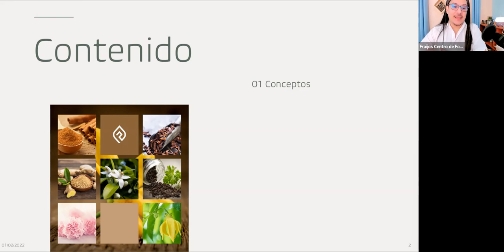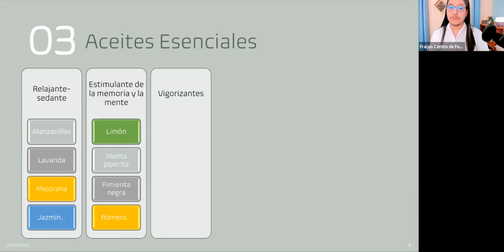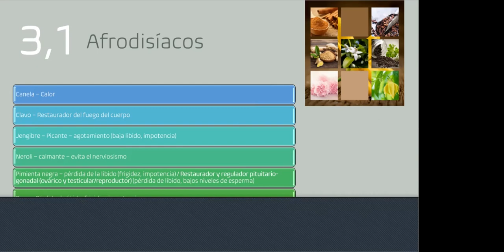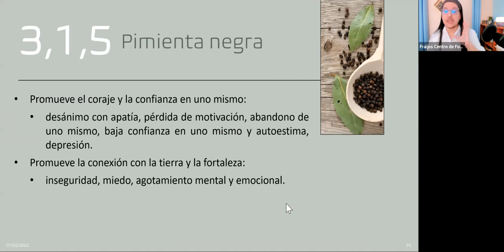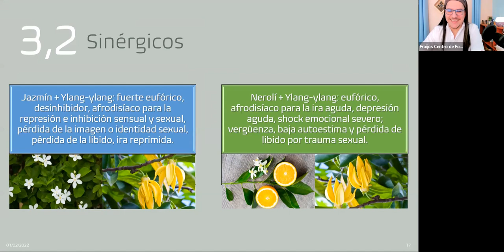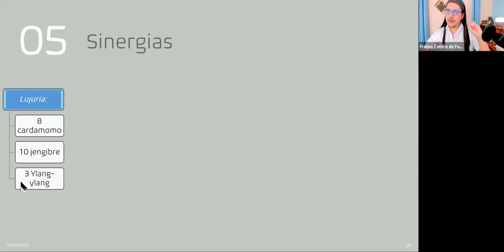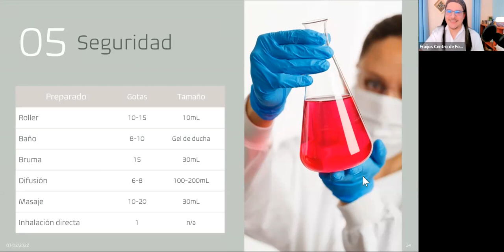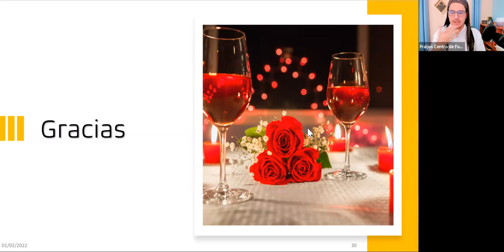Aceites Esenciales Afrodisíacos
El curso es gratis, si deseas adquirir el acceso al aula virtual para repasar los contenidos, ver gabaciones y obtener un certificado de participación. te obsequio un cupón: AMOR10 y obtén $10 USD de descuento, no pagues $15, paga $5 USD

Si quieres ser miembro de aceso total por un mes y acceder a más de 12 cursos grabados, puedes obtenerlo por $15USD